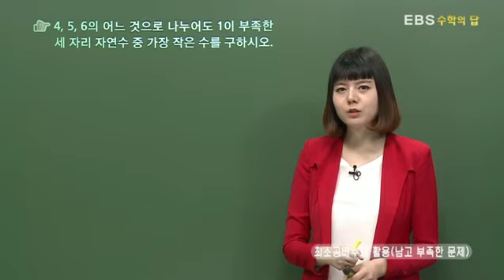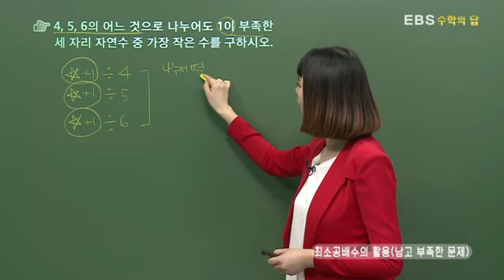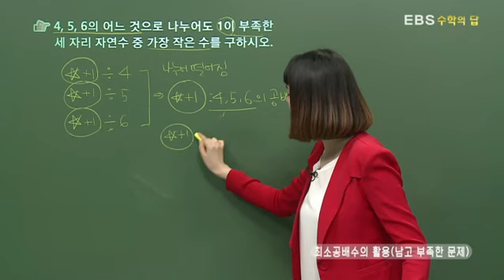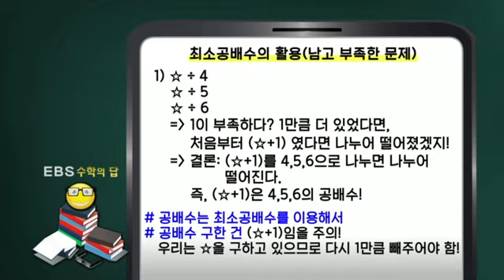[EBS 수학의 답] 최대공약수와 최소공배수 - 최소공배수의 활용(남고 부족한 문제)